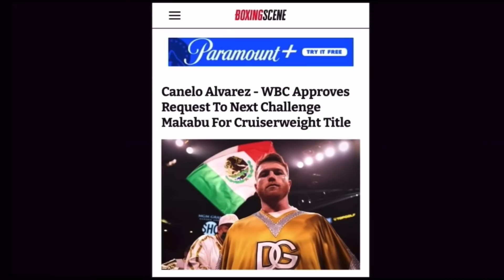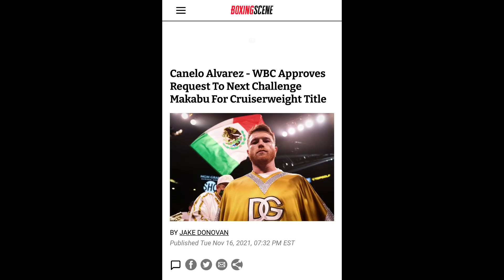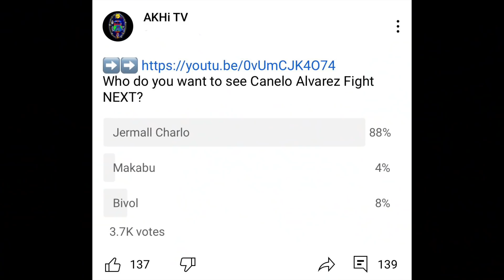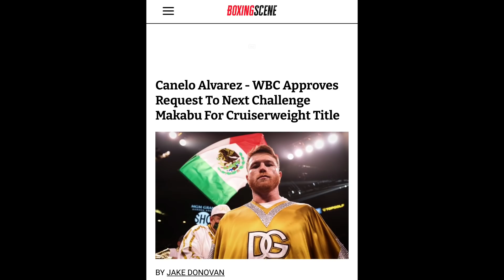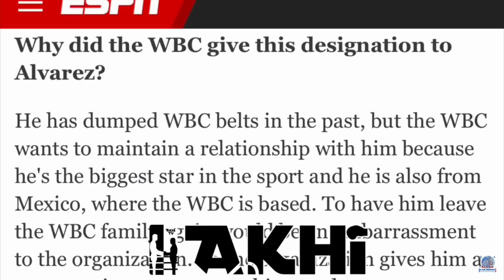Jermall Charlo Tells Canelo Alvarez — “SIGN The CONTACT”: Accept Al Haymon OFFER to Fight Next …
BREAKING🥊 NEWS 🗞: Jermall Charlo Tells Canelo Alvarez — “SIGN The CONTACT”: Accept Al Haymon OFFER to Fight Next instead of Makabu.